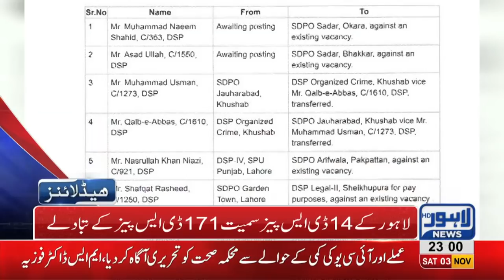11 PM Headlines Lahore News HD – 3rd November 2018